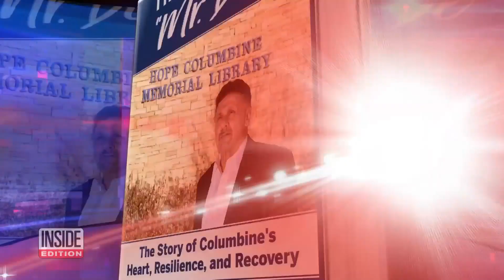Ex-Columbine Principal Recites Names of Those Who Died Daily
The former principal of Columbine High School says he recites the names of 13 victims who were killed in the tragedy every morning. Frank DeAngelis, known to his students as “Mr. De,” was the principal at Columbine High School when the massacre took place 20 years ago this week. Now retired after 35 years at Columbine, he has written a book, "They Call Me 'Mr. De': The Story of Columbine's Heart, Resilience and Recovery." All proceeds go to charity.